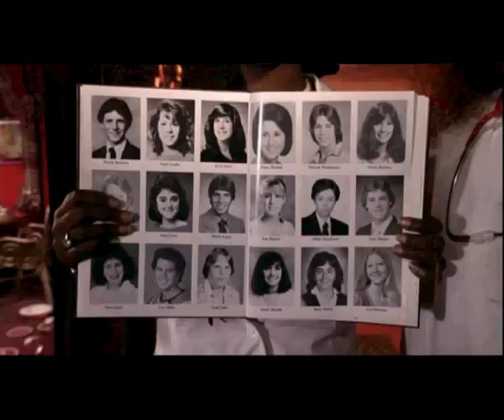SCENE CULT: Smascherata in diretta TV: la perfida infermiera è un uomo.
"Anche il sole tramonta" è una popolare soap opera TV dove la protagonista è Celeste Talbert (Sally Field); la bionda comprimaria Montana Moorehead (Cathy Moriarty) le prova tutte per farla fuori dallo show e prenderne il posto, usando anche il produttore esecutivo David Barnes (Robert Downey Jr.) al quale promette favori sessuali...ma durante una puntata speciale, trasmessa in diretta, un'altra attrice Ariel Maloney (Teri Hatcher) e la sceneggiatrice Rose (Whoopi Goldberg) fanno una scioccante rivelazione: la prospersosa Montana in realtà è un uomo. "Bolle di Sapone" (Soapdish) 1991 di Michael Hoffman.